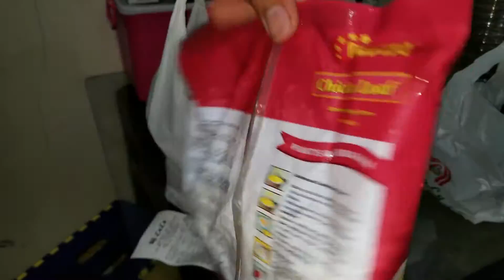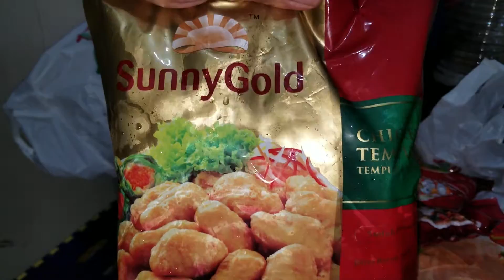Unboxing Belanjaan LuLu Hypermarket BSD - 10/July/2018